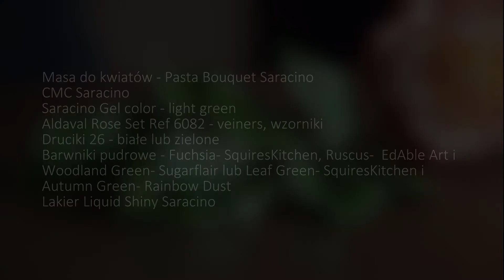Making of realistic sugar rose leaves